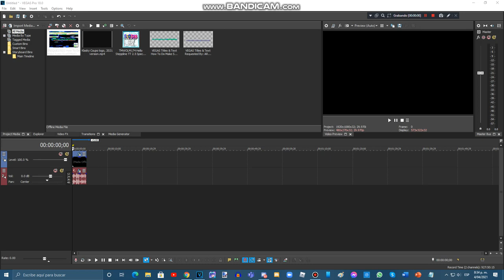{REQUESTED} How To Do Make Some SwirlTMWMLM174Rays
Requested By: ARM, JB, MSVE726, TNOLM728 & MWSLM256.

Edit: "SwirlTMWOLM174Rays" is now renamed to "SwirlTMWMLM174Rays"

and all the TMWOLM174 Logos